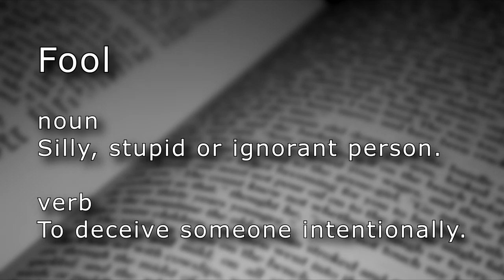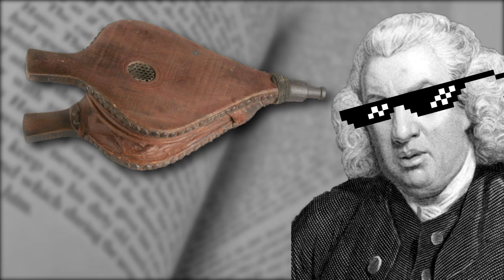Fool (n.)(v.) - This is not an April fools gag.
Fool

noun
Silly, stupid or ignorant person.

verb
To deceive someone intentionally.